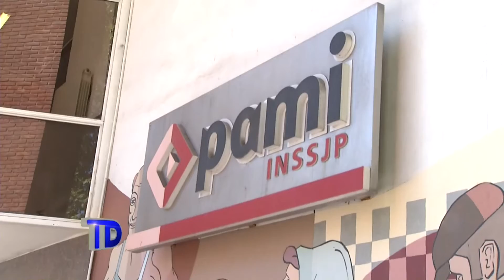Telediario | Largas filas en PAMI